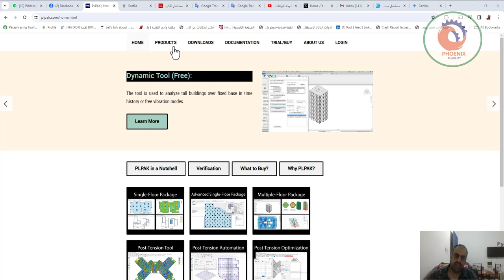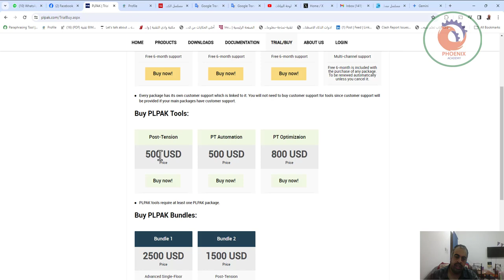PLPAK، شركة متخصصة في تطوير برامج التحليل الانشائي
Boundary Element Method طريقة العناصر الغير محدوده
موقع plpak هو موقع إلكتروني لشركة PLPAK، وهي شركة متخصصة في تطوير برامج تحليل العناصر المحدودة (FEA) لتصميم البنى التحتية. يقدم الموقع معلومات حول منتجات الشركة، وخدمات الاستشارات، ودورات التدريب، ومجتمع المستخدمين.

ما الذي يمكنك العثور عليه على موقع plpak:

معلومات حول منتجات PLPAK: يقدم الموقع معلومات شاملة حول جميع منتجات PLPAK، بما في ذلك الوظائف، والمتطلبات، والأسعار.
خدمات الاستشارات: تقدم PLPAK خدمات استشارية لمساعدة الشركات على استخدام منتجاتها بشكل فعال.
دورات التدريب: تقدم PLPAK دورات تدريبية للمستخدمين الجدد والحاليين لمنتجاتها.

❤️ روابط التواصل
✅ انستجرام